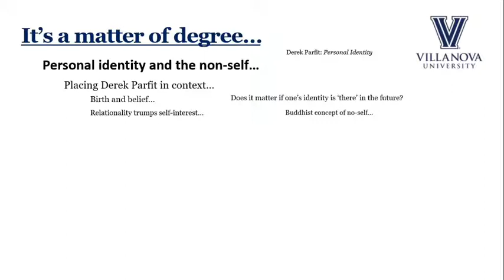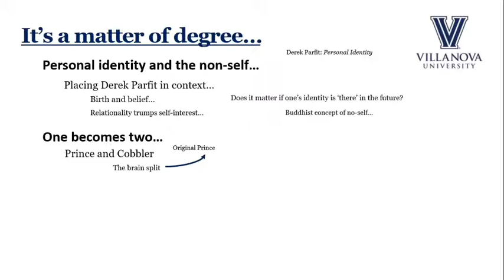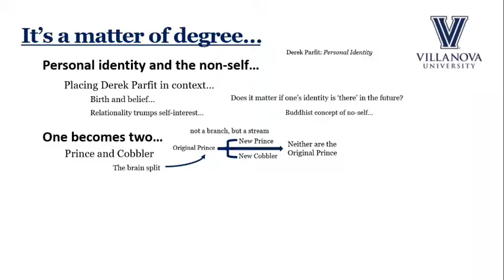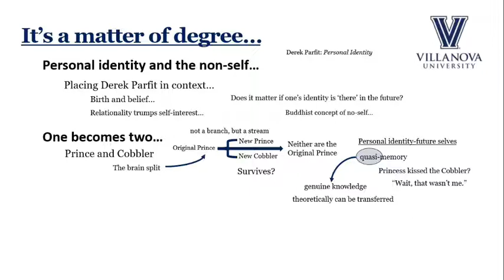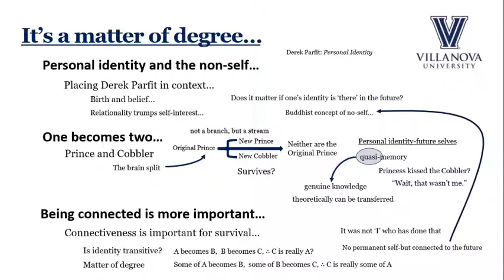35 Derek Parfit The No Self Bujno Fall 2019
Derek Parfit The No Self Bujno Fall 2019